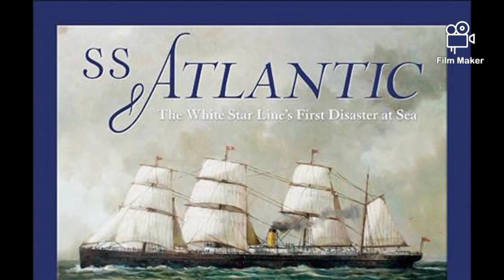ss atlantic whistle